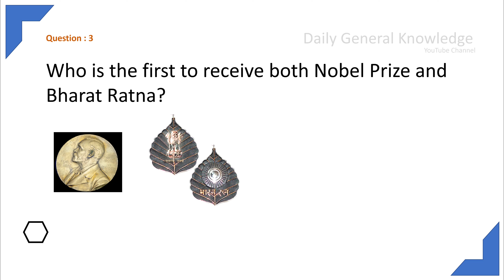Daily General Knowledge - 67 (Just 1 Minute)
All together 335 questions you would have touched if persuing from Day-1.

Let's spend 1 minute every day to have 5 different insights in General Knowledge.
Lets continue this consistent journey together.